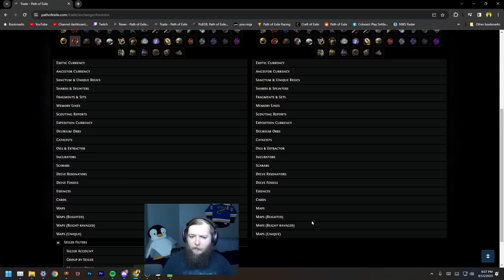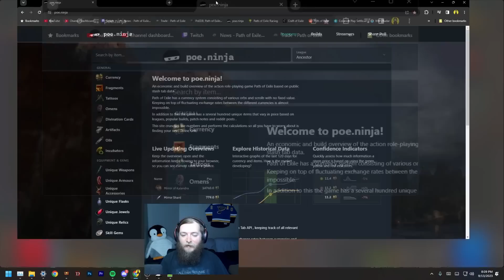Running 240 Heist Contracts - Level 87-95 Caustic Arrow Raider - TotA SSF EP 24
Episode 24 of my journey through Path of Exile's SSF Trial of the Ancestors league running all of my heist contracts on my caustic arrow raider I created to speed farm heists also getting some big upgrades to the build along with the heaps of rewards from heist.

Chapters
00:00 Brute Force
07:26 Trap Disarmament
11:05 Demolition
12:27 Lockpicking
13:48 Agility
15:36 Engineering
17:57 Counter-Thaumaturgy
20:16 Perception
22:58 Deception
25:29 Results
29:20 Like & Subscribe